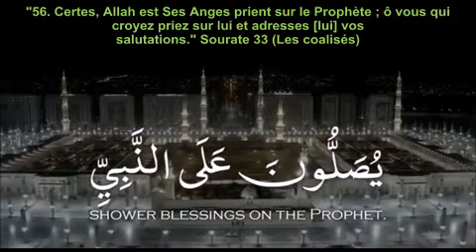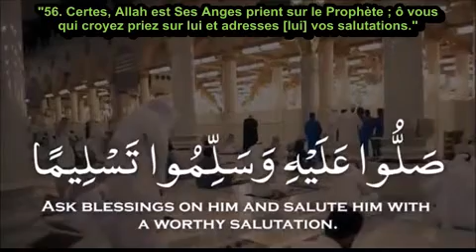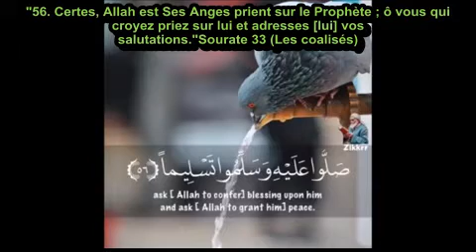Héraclius interrogeant un non musulman sur le prophète Mohammad paix et prière sur lui